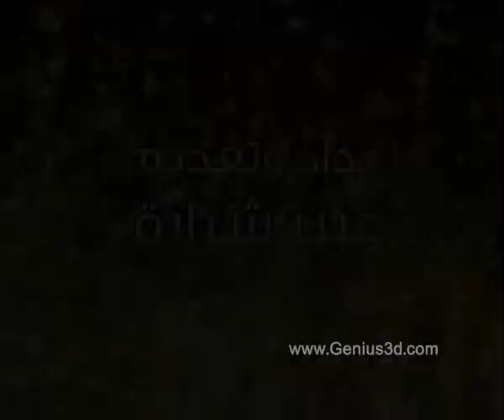Khawabi Al Kalam خوابي الكلام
TV Program Openimg Credits